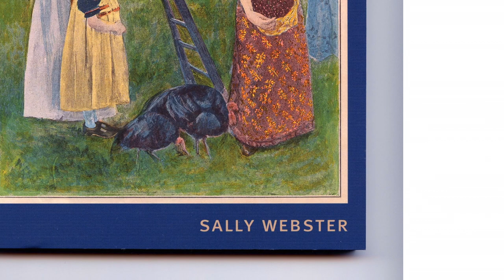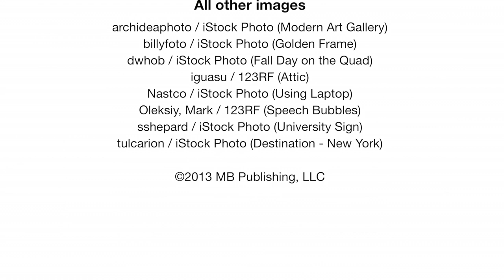Chicago Bound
"Chicago Bound: A Jake McGreevy Novel" is the second in a series of middle-grade novels by Sean Vogel.

Jake's plan for a carefree holiday at a musical performing arts camp in the Windy City hits a sour note when he stumbles upon a long-hidden message from his late mother, art historian Karen McGreevy. She had traveled to Chicago thirteen years earlier on a dream assignment, never to return home. With his violin and his mother's mysterious letter in hand, Jake, his best friend Julie, and new pals Ben and Natalie are heading west, where they will follow the clues and uncover the truth about a missing masterpiece, the meaning of friendship, and the enduring bond between a mother and her son.

The missing masterpiece featured in this novel is real: Impressionist Mary Cassatt painted the mural, entitled "Modern Woman," for the 1893 Chicago World's Fair. Read more about the search for her mural—and how you can help find it